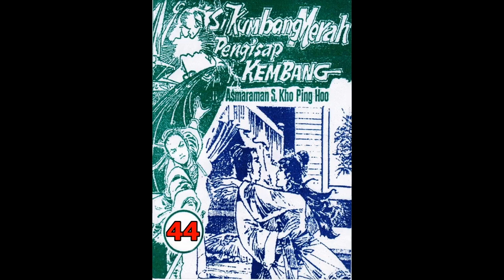Seri Cerita Silat SI KUMBANG MERAH PENGHISAP KEMBANG JILID 44